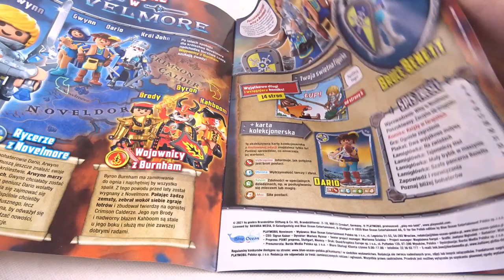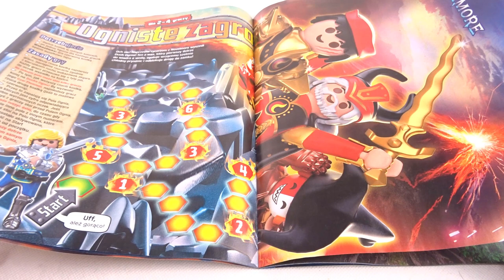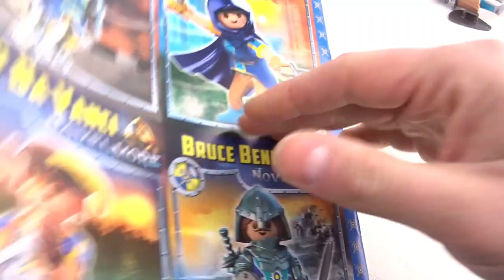Magazyn PLAYMOBIL NOVELMORE nr 1/2021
Magazyn jest już w kioskach !